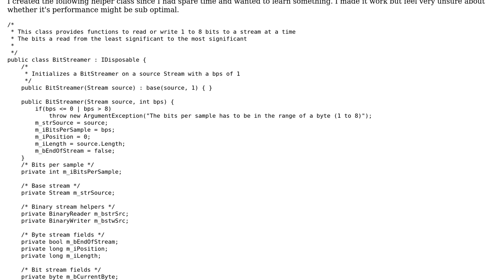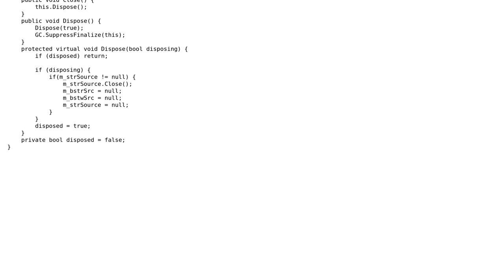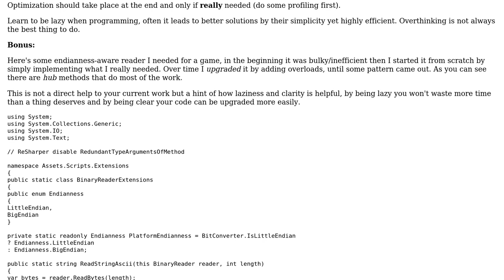Code Review: Reading bits from a stream from least to most significant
With thanks & praise to God, and with thanks to the many people who have made this project possible! | Content (except music & images) licensed under CC BY-SA | Music | Images & others | With thanks to user MrPaulch user Jamal user aybe and the Stack Exchange Network Trademarks are property of their respective owners. You are responsible for your own actions.